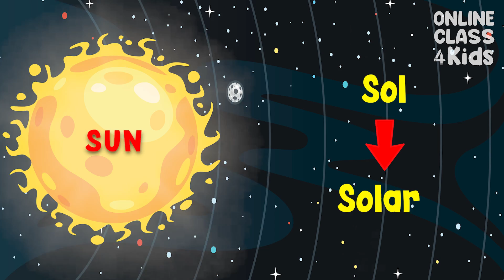Solar System | Exploring Our Solar System: Planets and Space for Kids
Ever imagined what it might be like to live in space?  Get in your rocket, and let's go explore the universe! In this lesson, we will travel across the Sun, along with all other planets and celestial bodies that orbit around it, which is collectively referred to as the solar system. Mercury, Venus, Earth, Mars, Jupiter, Saturn, Uranus, and Neptune are the eight planets. Grow and learn here at OnlineClass4Kids!